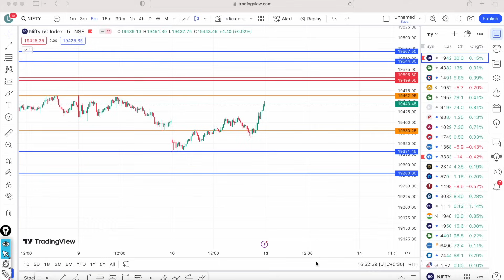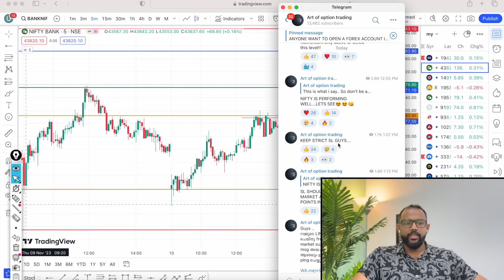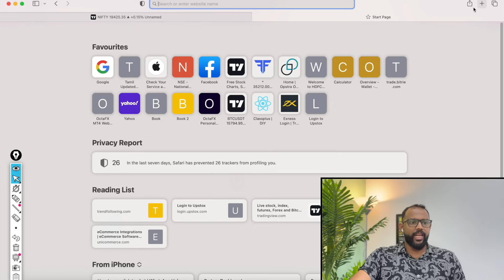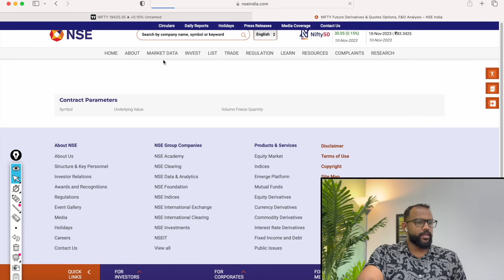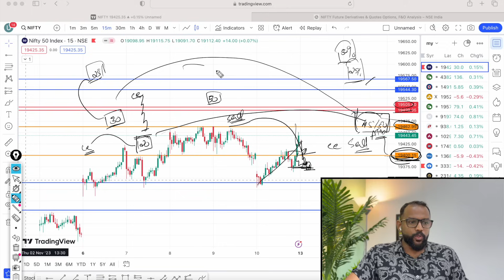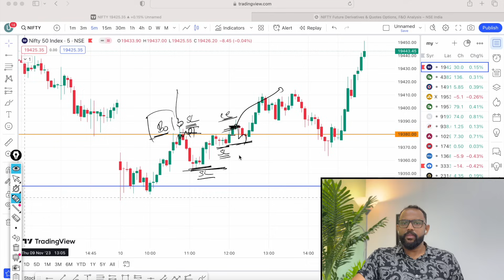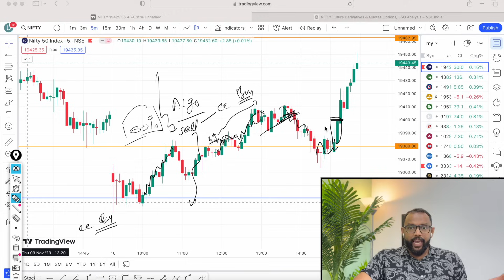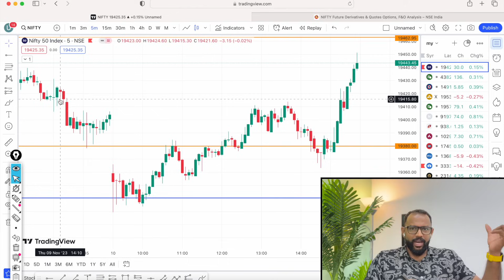BEAUTY OF LEVEL TO LEVEL TRADING.. HOW TO FIND TRADING LEVELS AND HOW TO TRADE THOSE LEVELS...